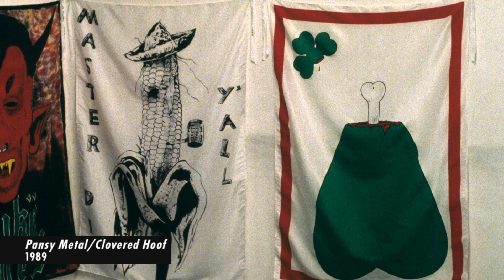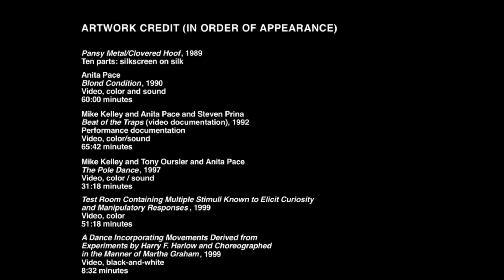Mike Kelley - Anita Pace - MOCA U - MOCAtv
At their first meeting at the Formosa Cafe in West Hollywood, choreographer Anita Pace was surprised by Mike Kelley's knowledge of dance. It was the start of a connection that led to artistic collaborations and a romantic partnership.

"Pansy Metal/Clovered Hoof" (1989) comprises ten silk scarves emblazoned with imagery riffing on Kelley's Irish-American heritage. For a performative presentation of the same organized by Rosamund Felsen Gallery at a private loft in Los Angeles, Pace choreographed a fashion show with headbanger dancers wearing the banners.

Other collaborations included "Blonde Condition" (1990), "Beat of the Traps" (1992) with Stephen Prina, "Pole Dance" (1995) with Tony Oursler, and "Test Room Containing Multiple Stimuli Known to Elicit Curiosity and Manipulatory Responses" (1999).

"He always had this mixture of yin and yang with his own body," says Pace. "He was smaller when he was growing up. He liked to be expressive with his body. He was really extreme with his clothing. I think he could adapt to movement as a form of communication, as well as art."

Directed by Emma Reeves
Shot by Tom Salvaggio
Edited by Owen Schwartzbard

Photos courtesy of Mike Kelley Foundation for the Arts, Jim McHugh, Anita Pace and Fredrik Nilsen